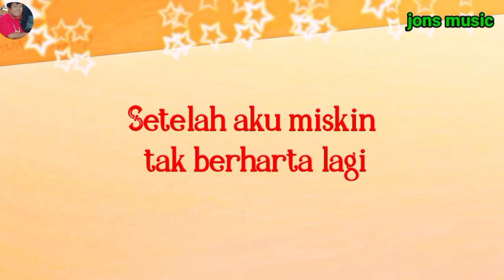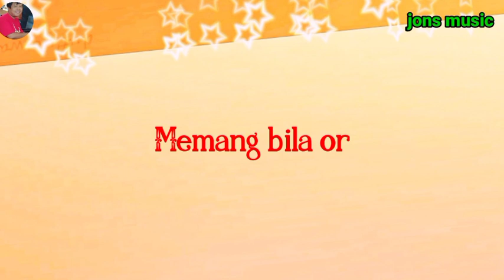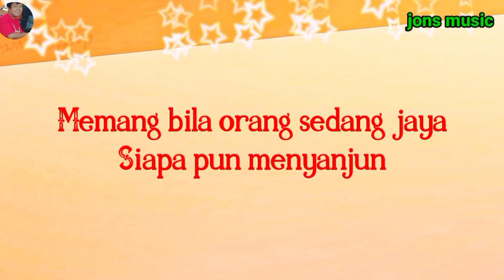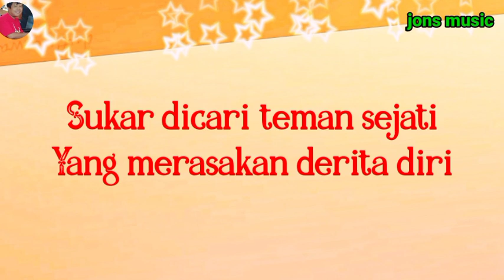TEMAN || RHOMA IRAMA || KARAOKE DANGDUT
teman jadi bagian dari kita.
mencari seorang teman yang tepat bagi kita .dalam suka maupun duka.
teman judul lagu yang dipopulerkan oleh penyanyi dangdut legendaris Rhoma irama.